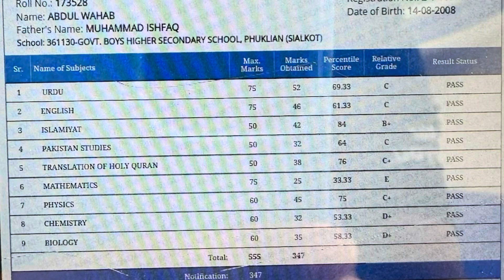Amrood Taqseem Kar Diye | امرود تقسیم کردیے